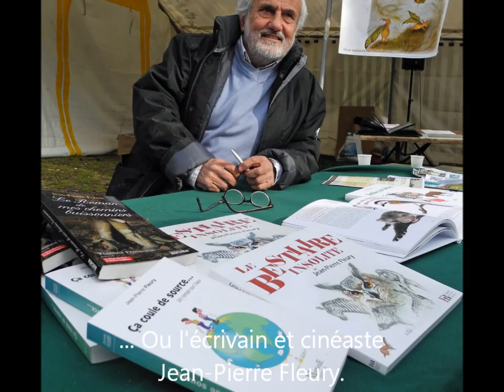Ciran en fête 2013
La fête du domaine du Ciran, à Ménestreau-en-Villette, le dimanche 7 avril: balades, rencontres, terroir et traditions à l'honneur. Un bon moment qui a permis de redécouvrir de vieux métiers comme le sabotier et de croiser Jean-Pierre Fleury, entre autres.